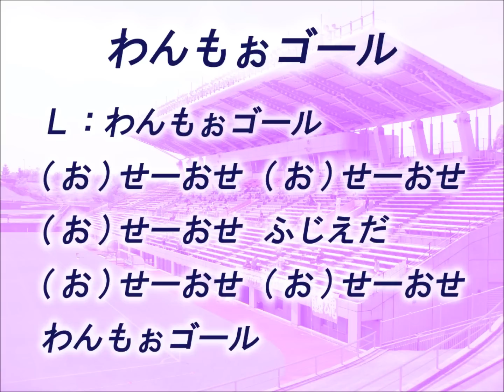藤枝ＭＹＦＣ チームチャント わんもぉゴール